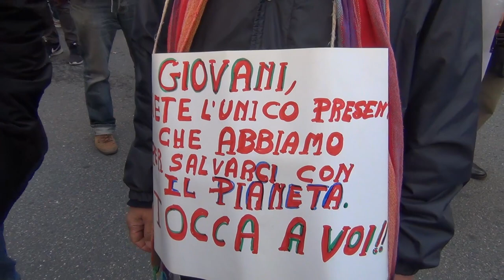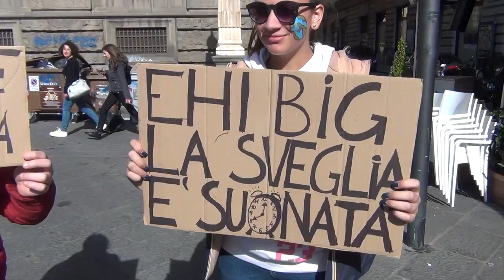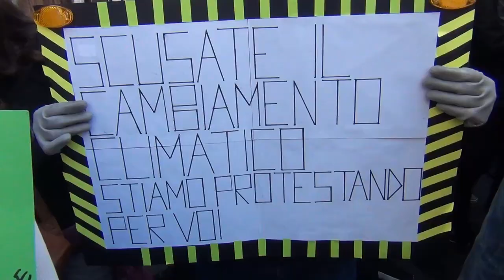FRIDAY FOR FUTURE - Napoli, 15 marzo 2019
Questo video è stato realizzato con il contributo delle scuole secondarie superiori che partecipano al progetto INFOSCUOLA, la rete di Web Tv delle Scuole dell’area metropolitana costituita dalla Città Metropolitana di Napoli di cui l’ITI “Galileo Ferraris” di Scampia è capofila.